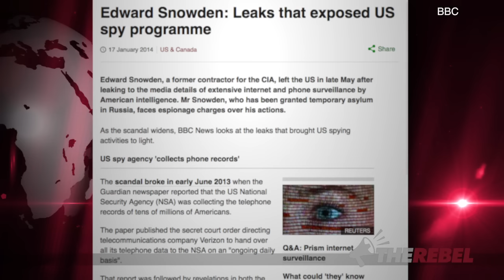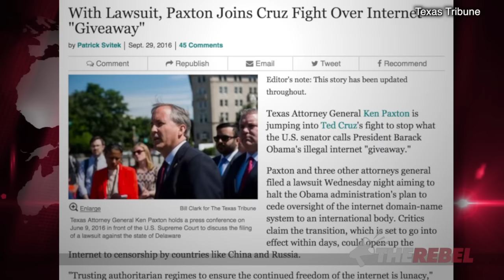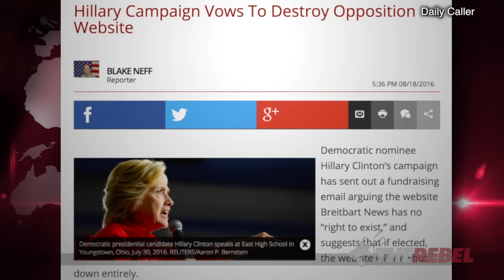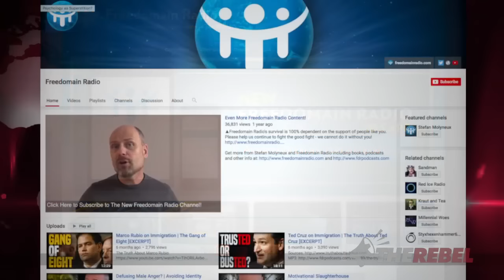Are Globalists Conspiring to Take Over the Internet?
Lauren Southern of TheRebel.media and Stefan Molyneux from Freedomain Radio discuss plans to hand control of the Internet to the UN. MORE